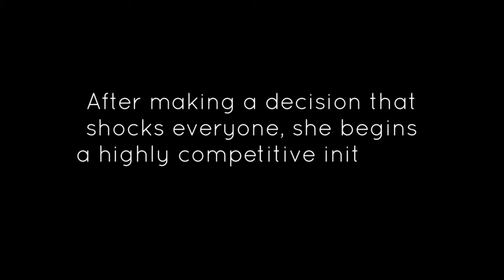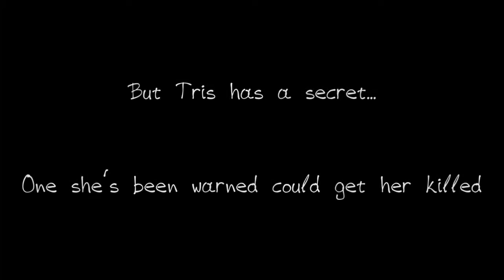Book Trailer: Divergent by Veronica Roth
Travel with Tris to this dystopian Chicago where everyone over the age of sixteen is split into one of five factions for the rest of their lives. Hiding a deadly secret and uncovering unrest are only a couple of things Tris has to worry about while she goes through the most important initiation of her life.
Interested? Come to the library and check it out! Divergent is only the first book of a series written by Veronica Roth. The TAB is also hosting a teens only "Divergent Faction Bracelet" program on April 19th at 3:30pm.